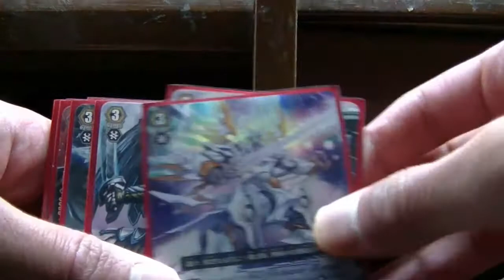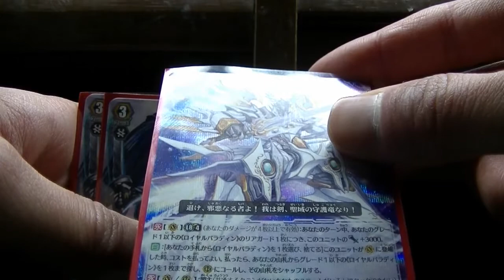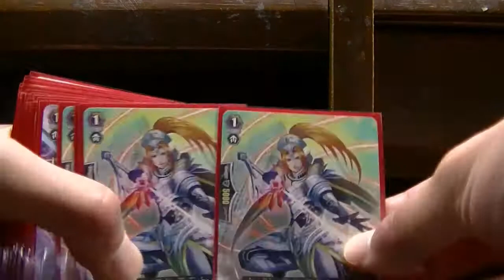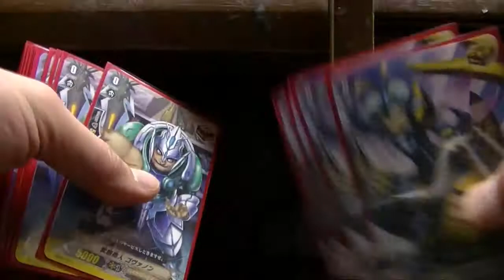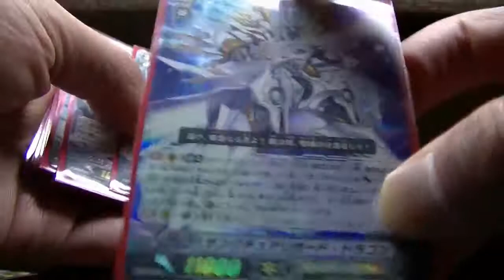ヴァンガードスペシャルダイゴセット開封紹介動画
ダイゴ関係あるんですかね・・・？